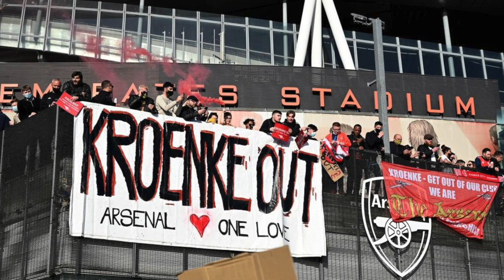SPOTIFY founder DANIEL EK BUYS ARSENAL *Thierry Henry joins takeover*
Spotify billionaire founder Daniel EK has teamed up with Arsenal legends Thierry Henry, Patrick Vieira and Dennis Bergkamp in an attempt to take over Arsenal Football club amid protests Kroenke is only in for the money and not the fans after a failed attempt in joining the European Super League. The powerful messages sent through fans protesting has put pressure on the owners and are now ready to sell.

Is this good news or great news for arsenal?